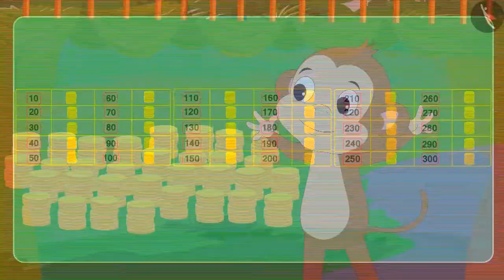Counting three digit numbers in groups | Part2/3 | English | Class 3